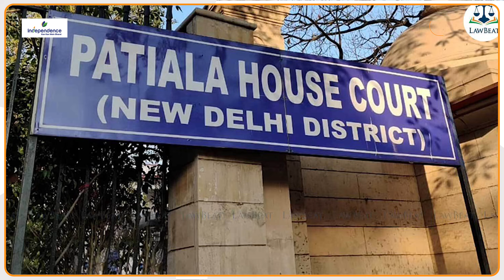Jammu-Kashmir Election के बीच Jail से रिहा होंगे Engineer Rasheed, Court करेगा फैसला!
हाल ही में 2024 के लोकसभा चुनाव में बारामुल्ला सीट से पूर्व मुख्यमंत्री उमर अब्दुल्ला को हराकर जीतने वाले राशिद को 2017 के जम्मू-कश्मीर आतंकी फंडिंग मामले में गिरफ्तार किया गया था...
अतिरिक्त सत्र न्यायाधीश चंद्रजीत सिंह ने मंगलवार को एनआईए को नोटिस जारी किया और उनकी जमानत याचिका पर बहस के लिए 28 अगस्त की तारीख तय की...